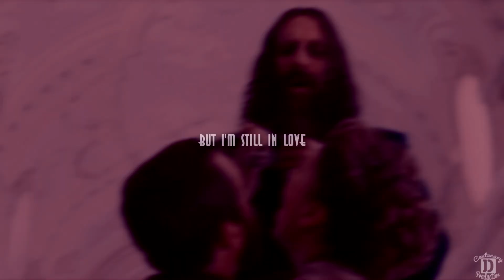rasputin | rhys ifans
Please watch in HD.
Coloring: DarkxTutorials
Song: ♬  judas -  YuNGFriz Edits  ♩
Clips: The King's Man
📹: Sony Vegas Pro 15
Hate or drama won't be tolerated and will be deleted immediately. Any comments in connection with actors/celebrities' private life will be deleted.